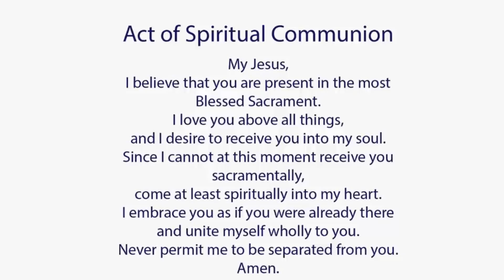Catholic Mass Today I Daily Holy Mass I Saturday December 4 2021 I English Holy Mass I 5.00 AM